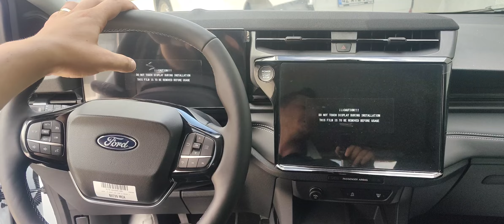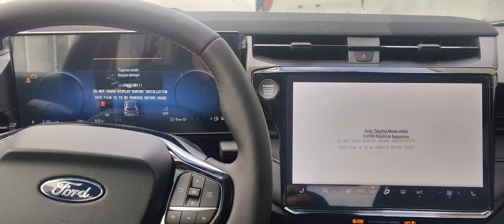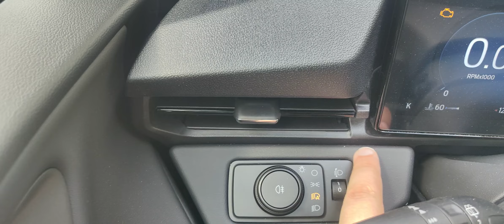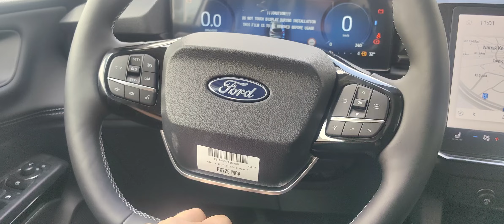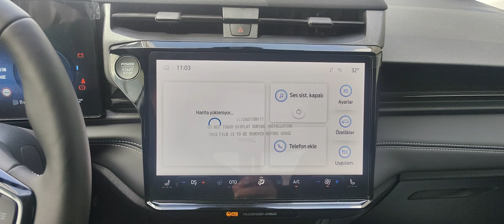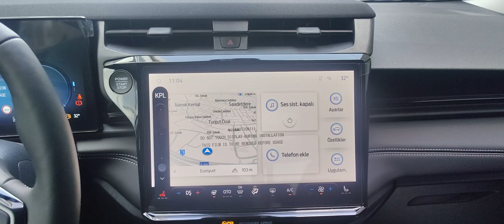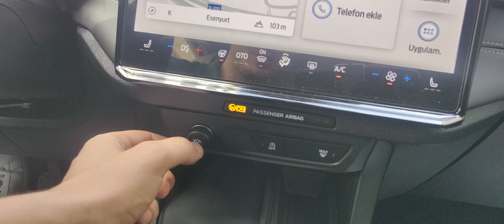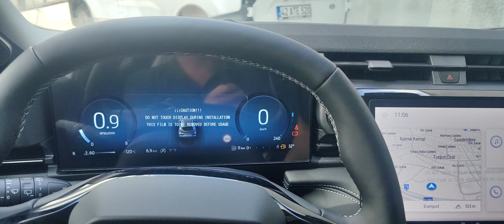YENİ MAKYAJLI PUMA 1.0 HİBRİT MANUEL 1.484.000 TL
Her Yaşam Tarzı için Ford

Ford; çeşitli araç modelleri, yüksek performans, güvenlik ve konfor özellikleri, modern teknolojiler ve çevre dostu seçenekleriyle her yaşam tarzına uygun araçlar sunarak fark yaratır.

YENİ FORD E-TRANSIT
Yepyeni Ford E-Transit, Türkiye’nin ilk tamamen elektrikli hafif ticari aracı. Dayanıklılık, fonsiyonellik ve aktif yaşamınızdan ödün vermeden, işletmenizin sürdürülebilirlik hedeflerine ulaşmasına yardımcı olmak için özel olarak tasarlandı.